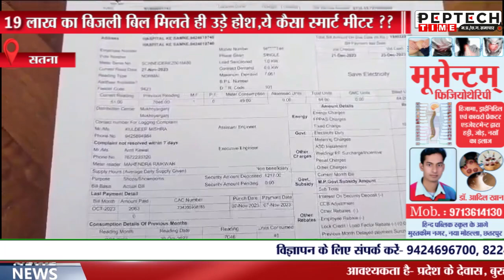19 लाख का बिजली बिल मिलते ही उड़े होश,ये कैसा स्मार्ट मीटर ??